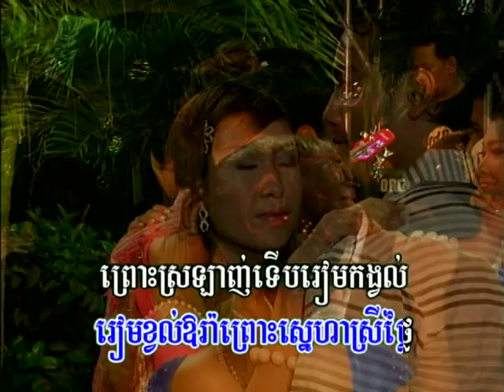(Sing along ) ភ័ព្វសំណាង/ Phorp SomNang .( Khmer karaoke )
Sing along - ភ័ព្វសំណាង  Phorp SomNang
Khmer Karaoke